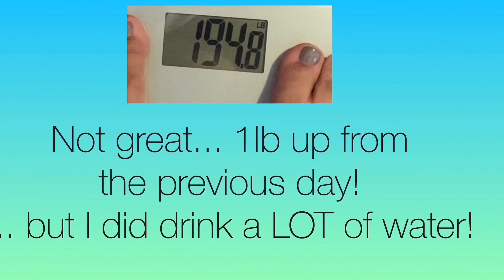Journal Vlog 13- When am I going to learn?! | OMAD | Weight Loss Journey | Meet the PUPPIES!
This is definitely a JOURNEY Just when I think I have it figured out... there’s so much more to learn! Join me as I share my thoughts and recap the week.

Oh... and meet the PUPPIES! Alaska and Ferrari, our Yorkies! ☺️☺️